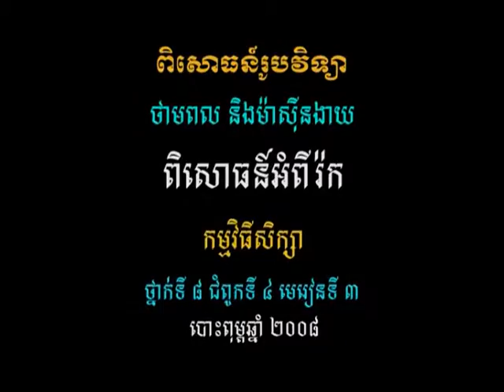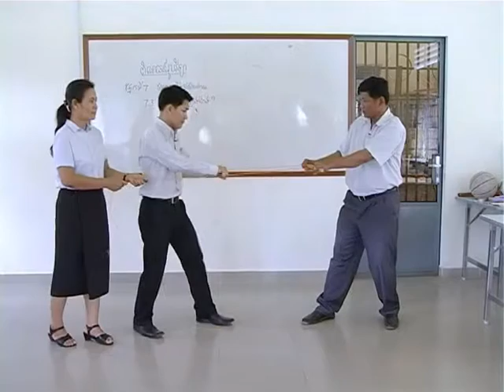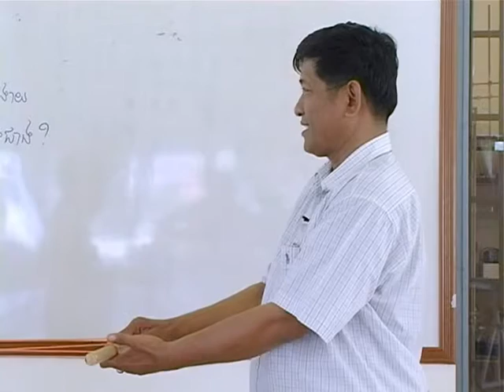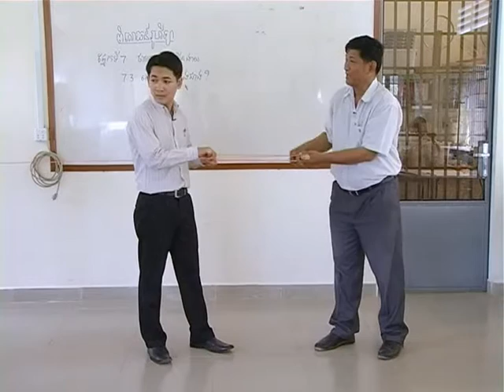វីដេអូពិសោធន៍មុខវិជ្ជារូបវិទ្យា ជំពូកទី១ ផ្នែកទី៧ ៣ ពិសោធន៍អំពីរ៉ក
គោល​បំណង​សំខាន់​នៃ​វីដេអូ​ពិសោធន៍​នេះ គឺសិស្ស​អាច​អនុវត្ត​គោល​គំនិត​នៃ​កម្មន្ត ថាមពល និង​ច្បាប់​រក្សា​ថាមពល​ទៅ​លើ​រ៉ក​មួយ សិស្ស​អាច​ស្គាល់​ពី​ឧទាហរណ៍​រ៉ក​ទៅ​ក្នុង​ជីវភាព​រស់នៅ​ប្រចាំថ្ងៃ សិស្ស​អាច​គូរ​គំនូស​ដ្យាក្រាម​កម្លាំង ដើម្បី​បក​ស្រាយ​អំពី​ការ​ប្រើប្រាស់​រ៉ក​នៅ​ក្នុង​ជីវភាពរស់នៅ​ប្រចាំថ្ងៃ